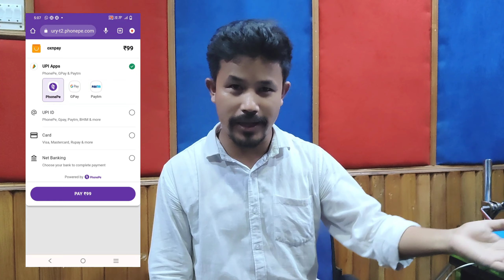সকলোৱে চাব পাৰিব 😍...আপোনাৰ Mising TV ত চাওক - Mising Ao